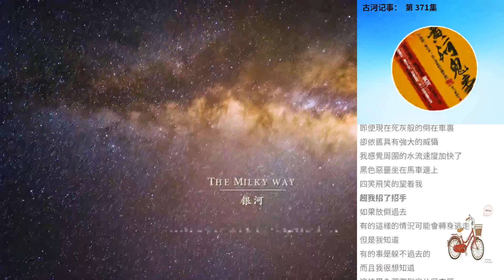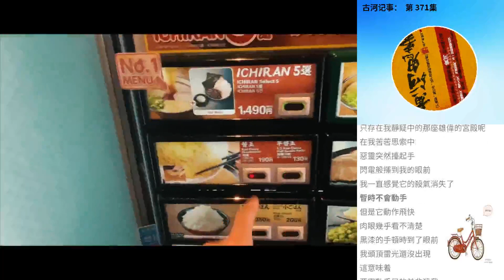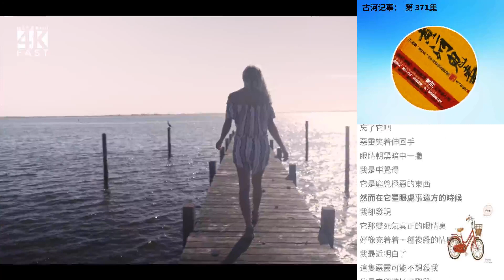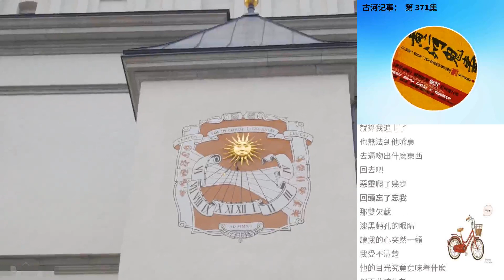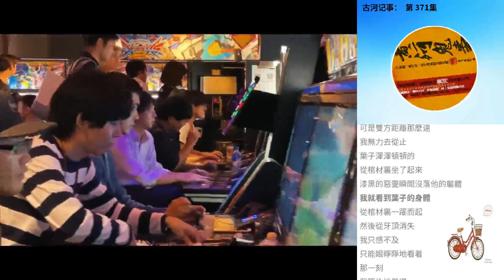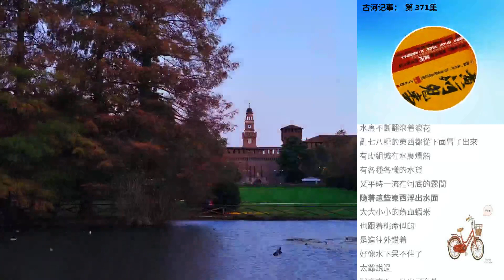古河記事： 第 371集